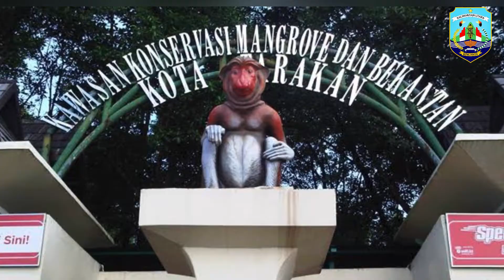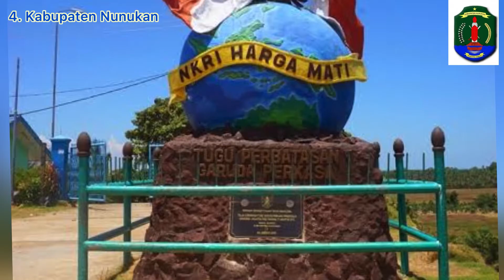Daftar Kota dan Kabupaten di Provinsi Kalimantan Utara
Kalimantan Utara (disingkat Kaltara) adalah sebuah provinsi di Indonesia yang terletak di bagian utara Pulau Kalimantan. Provinsi ini berbatasan langsung dengan negara tetangga Malaysia, yaitu Negara Bagian Sabah dan Sarawak. Pusat pemerintahan Kalimantan Utara saat ini berada di Tanjung Selor, bersama dengan pusat pemerintahan Kabupaten Bulungan.
Dulu nya kalimantan utara merupakan bagian dari provinsi kalimantan timur, namun sejak tahun 2012 memisahkan diri dan membentuk provinsi sendiri. Sejak awal pembentukannya provinsi kalimantan utara terdiri dari  5 wilayah administrasi yaitu 1 kota dan 4 kabupaten.
Nah kita akan bahas secara singkat satu oersatu kota kabupaten tersebut:

1. Kota tarakan
Kota Tarakan adalah sebuah kota di Provinsi Kalimantan Utara, Indonesia dan juga merupakan satu satunya kota otonom di Kalimantan Utara.Luas wilayah Kota Tarakan adalah 657,33 km² dengan daratan seluas 250,80 km² dan lautan seluas 406,53 km².
Sesuai dengan data Badan Pusat Statistik 2021, kota Tarakan berpenduduk sebanyak 245.701 jiwa (2022).
Kota tarakan secara geografis terpisah dari daratan pulau Kalimantan, letaknya di pulau tarakan dan wilayah kotanya juga termasuk pulau sadau.
Kota Tarakan yang didiami oleh suku asli yaitu, Tidung dalam perkembangannya sebagaimana daerah lain dihuni pula oleh suku-suku lain seperti: Dayak, Bulungan, Banjar, Jawa, Tionghoa, Bugis dan suku suku lainnya

2. Kabupaten Bulungan
Kabupaten Bulungan adalah salah satu kabupaten yang berada di provinsi Kalimantan Utara, Indonesia. Ibu kota kabupaten ini terletak di kecamatan Tanjung Selor, yang juga merupakan ibukota provinsi Kalimantan Utara. Luas kabupaten Bulungan yakni 13.181,92 km² terdiri dari 10 kecamatan, 7 kelurahan dan 74 desa. jumlah penduduk pada tahun 2021 sebanyak 156.019  jiwa, dengan kepadatan penduduk 12 jiwa/km².

3. Kabupaten Malinau
Malinau adalah salah satu kabupaten di provinsi Kalimantan Utara, Indonesia. Ibu kota kabupaten ini terletak di kecamatan Malinau Kota. Seluruh wilayah Kabupaten
Malinau merupakan daratan dengan luas mencapai 38.973,56 km², sehingga menjadikan Malinau sebagai kabupaten terluas di Provinsi Kalimantan Utara. Kabupaten Malinau terbagi menjadi 15 kecamatan dan 109 desa.
Jumlah penduduk pada tahun 2020 sebanyak 83.796 jiwa dengan kepadatan penduduk 2 jiwa/km². Sebagian besar wilayah hutan Malinau berbatasan dengan Serawak, Malaysia.

4. Kabupaten nunukan
Kabupaten Nunukan adalah sebuah kabupaten di Provinsi Kalimantan Utara, Indonesia. Kabupaten ini merupakan wilayah paling utara dari Provinsi Kalimantan Utara. Ibu kota kabupaten terletak di kecamatan Nunukan.
Kabupaten yang memiliki luas wilayah 14.247,50 km² terbagi menjadi 21 kecamatan, 8 kelurahan dan 232 desa . Sedangkan jumlah penduduk sebanyak 203.220 jiwa dengan kepadatan
penduduk mencapai 14,26 jiwa/km².

5. Kabupaten Tana Tidung adalah salah satu kabupaten di provinsi Kalimantan Utara, Indonesia, yang disetujui pembentukannya pada Sidang Paripurna DPR RI pada tanggal 17 Juli 2007. Ibukota Tana Tidung berada di desa Tideng Pale, kecamatan Sesayap. Kabupaten ini merupakan pemekaran dari 3 wilayah kecamatan di Kabupaten Bulungan, Kalimantan Timur, yakni Kecamatan Sesayap, Sesayap Hilir dan Tanah Lia. Luas wilayah kabupaten tanah tidung adalah
4.058,70 km². terbagi menjadi 5 kecamatan dan 32 desa.
Hasil Proyeksi Penduduk Interim 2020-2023 BPS , jumlah penduduk tahun 2021 tercatat sebesar 26.447 jiwa dengan kepadatan penduduk 6 jiwa/km².